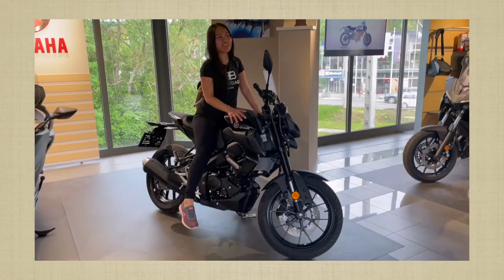MY DIARIES | NAGHANAP NA NG MOTORBIKE NA PWEDI SA HEIGHT KO! *PANDAK PROBLEM!!!*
Hi, I'm Twine, a content creator from Philippines but I live in Hungary, Europe. I create videos related to fashion, beauty products/skincare, lifestyle, product reviews, soon travels, and many more. Let's be friends!